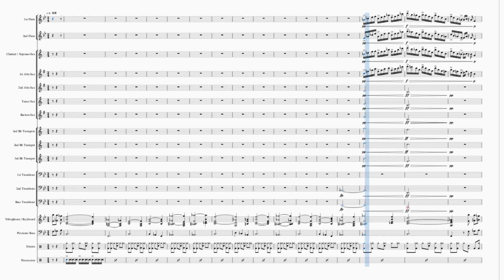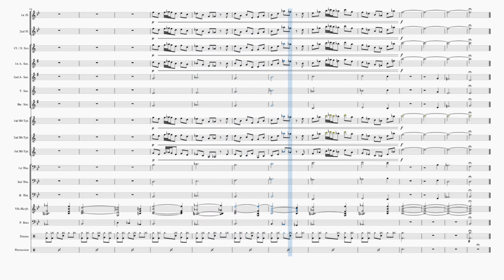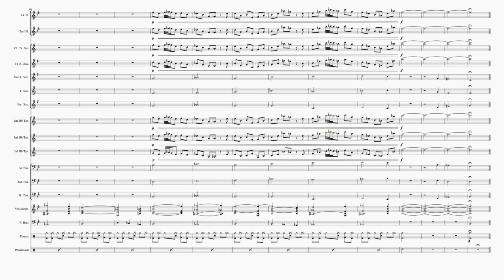Sisyphos by Marius Fabry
Copyright Marius Fabry 2020